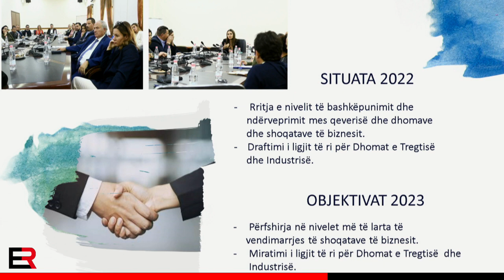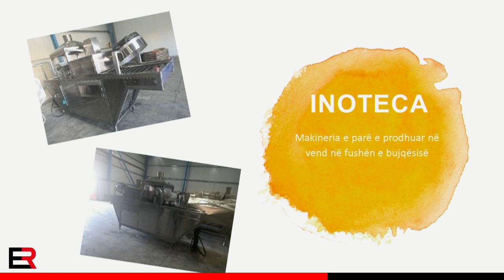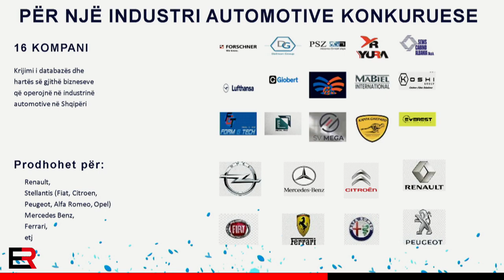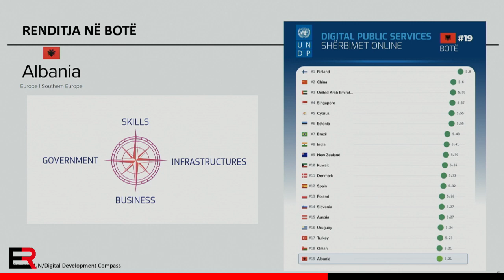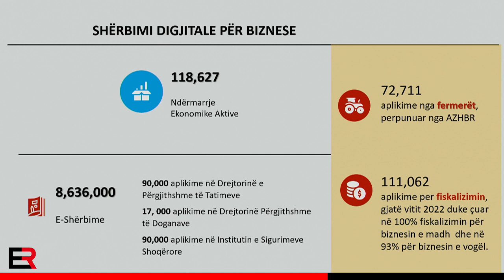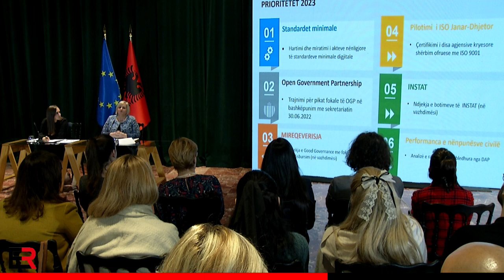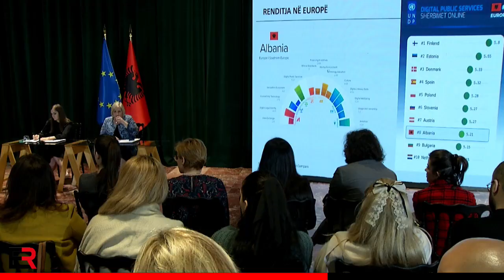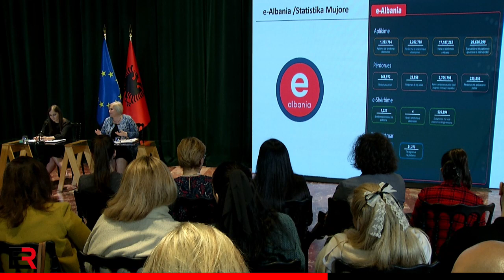Kryeministri Edi Rama - Sipërmarrja, Standardet dhe Shërbimet, arritje, sfida dhe objektiva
🔴 SIPËRMARRJA, STANDARDET DHE  SHËRBIMET

📚Arritje, sfida dhe objektiva

🎤Milva Ekonomi ministre e Shtetit për Standardet dhe Shërbimet dhe Edona Bilali
ministre e Shtetit për Mbrojtjen e Sipërmarrjes